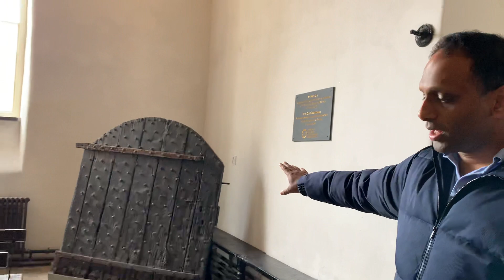Rajiv Beaumaris Courthouse